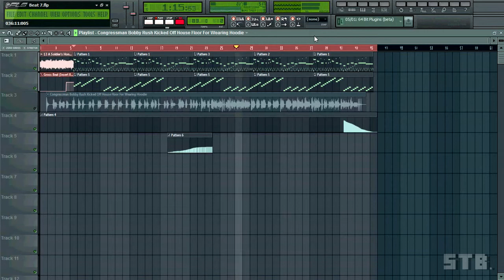FMA Beat Tape Preview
Just a preview of what this next one's gonna be like.